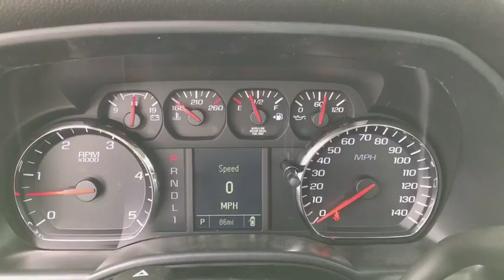2018 Chevrolet Silverado 3500HD Columbus, London, Springfield, Hilliard, Dublin, OH CJF265469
Summit White N 2018 Chevrolet Silverado 3500HD available in Columbus, Ohio at Mark Wahlberg Chevrolet. Servicing the London, Springfield, Hilliard, Dublin, OH area.

2018 Chevrolet Silverado 3500HD 4D Crew Cab Service Body Dually Work Truck Summit White 4WD Allison 1000 6-Speed Automatic Duramax 6.6L V8 Turbodieselbr brBusiness owners may qualify for additional incentives. Please contact our Fleet & Commercial team of experts for quotes and questions. We can custom order or custom build Dump trucks, Box trucks, KUVs, Flatbeds, Stake Bodies, Service Bodies, and much more to your specifications. We also offer to you door delivery of vehicles for your convenience. We look forward to serving you and your business! *Unless specified in description Commercial Upfits and bodies are not reflected in the pricing and are additional cost items.  $2,000 -Consumer Cash/Bonus Cash Exp. 10/31/2018 $1,000 -Must be a business owner or business entity to qualify, please see dealer for full details. Upfit cost must meet or exceed rebate amount to qualify, Upfit is required on all chassis and cutaways to qualify. Exp. 12/31/2019 Price may not include commercial upfits and other dealer added accessories, please see dealer for details